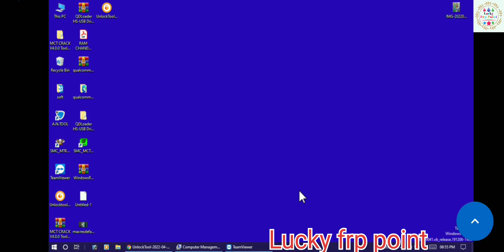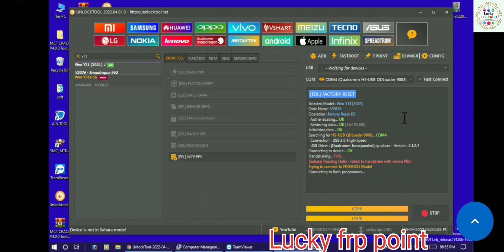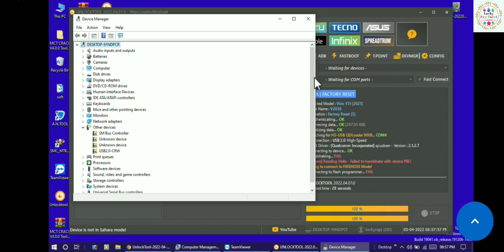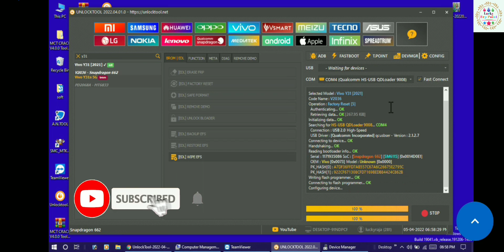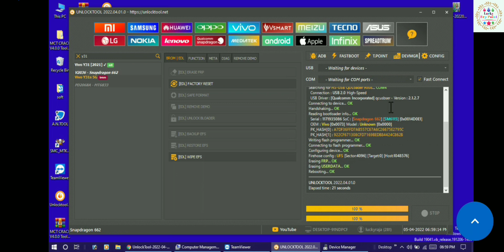Vivo y31 frp and possword lock remove by unlocktool